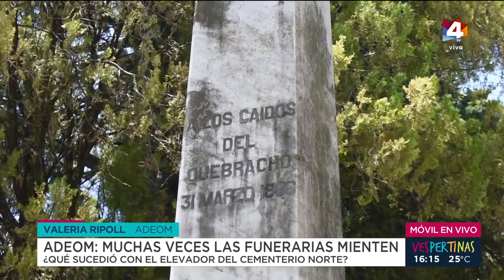Vespertinas - ADEOM: Muchas veces las funerarias mienten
ADEOM hizo pública una denuncia que de ser cierta es muy grave. Según ellos, hay empresas fúnebres privadas que le dicen a familiares de fallecidos que ADEOM está de paro o no están trabajando, cuando supuestamente no es cierto, para cobrarles días de depósito de cuerpos o que utilicen sus servicios de cremación o hasta los cementerios privados. "Los sepelios están enlentecidos pero no suspendidos" comentaba Ripoll en el móvil, a lo que agregó "muchas empresas fúnebres dicen que ADEOM está de paro para ofrecer las familias otros servicios privados" Mirá la nota.